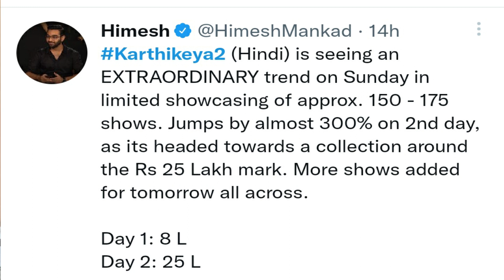House full in All Over INDIA || Box Office Collection Karthikeya 2